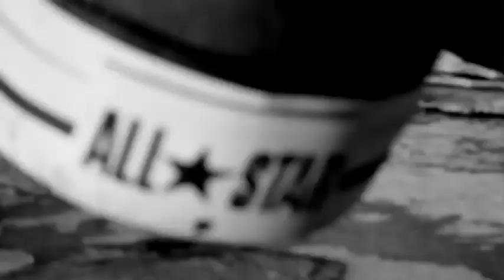Converse Outsiders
Converse celebra la vida al aire libre aun cuando haya mal tiempo, por eso hemos preparado una línea anti lluvia, barro, nieve o anti cualquier cosa que te impida salir a la calle, el patio, la montaña o donde quiera que realmente quieras estar. Tus zapatillas ya no serán un impedimento, ahora está en ti agarrar tus cosas y llevarlas outside, donde realmente pasa todo.

Encuentra nuestra línea outsider en nuestras tiendas oficiales Converse

- Portal La Dehesa (Local 2043)
- Boulevard del Parque Arauco (Local 384)
- Plaza Vespucio (Local 402-403)
- Plaza Oeste (Local A341-345)
- Plaza El Trébol (Local H 241-245) en Concepción